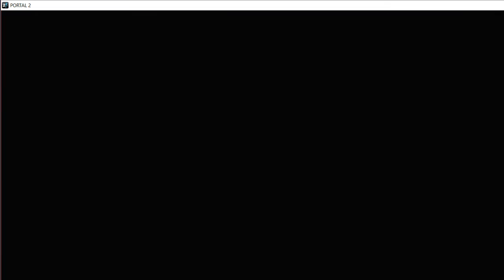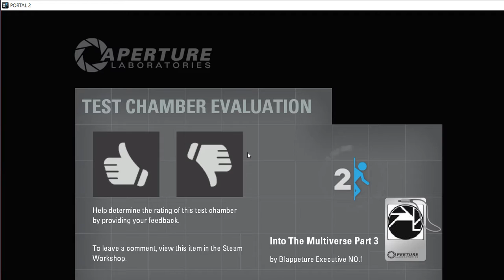Portal 2 - Into the Multiverse episode 3 - John the turret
James teams up with a turret that he names John. He then meets blappeture GLaDOS (who is evil) and gets the gravity gun upgrade to his portal gun.